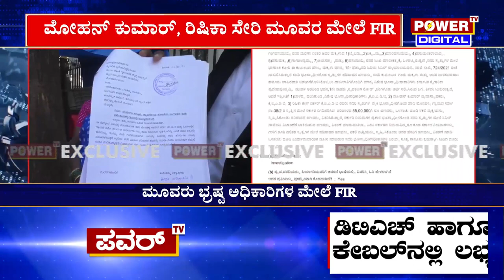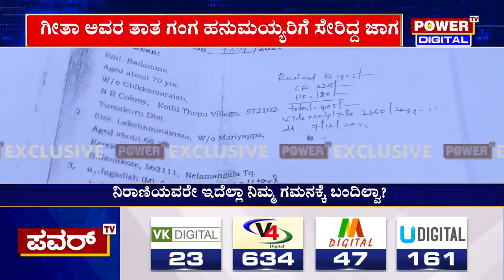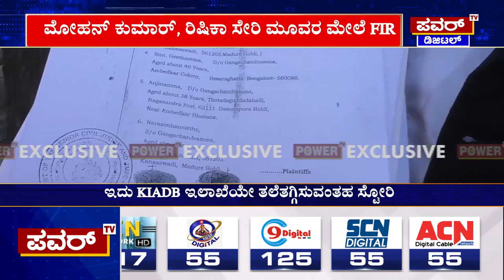KIADB : ಬಡವರ ಲಕ್ಷ ಲಕ್ಷ ಹಣ ಗುಳುಂ ಮಾಡಿದ ಭ್ರಷ್ಟ ಅಧಿಕಾರಿಗಳು | Power TV News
More Updates Keep Following Us